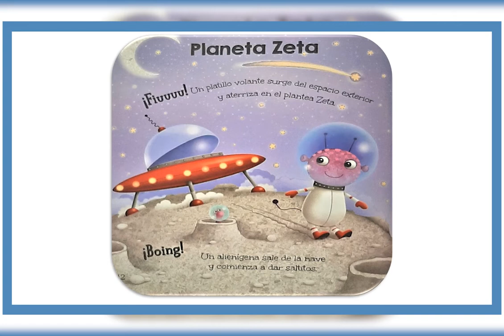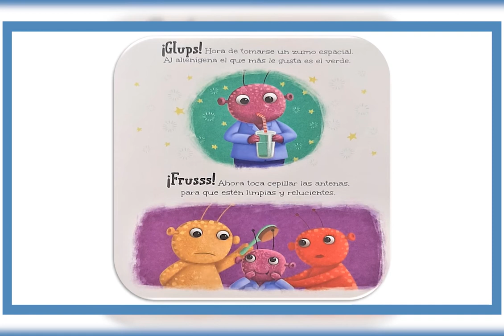Cuentacuento - El Planeta Z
¡Porque nadie nos para en esta pandemia! Continuamos con la sección "Cuentacuentos Online", un espacio impulsado por el Área de Bibliotecas de la Corporación de Cultura y Turismo de Calama. Hoy los dejamos con el cuento "El Planeta Z". ¡Disfrútenlo!